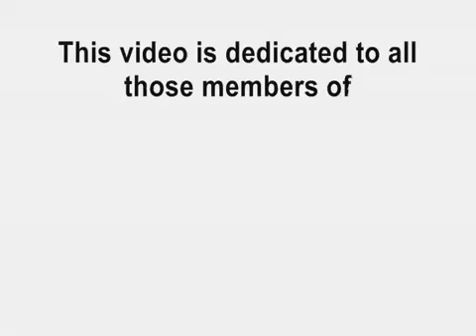Boxerworld.gr Meetings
All the members from the forum meeting with the boxers dogs and various photos with boxers :) crated by Dimitra Kotsi :)